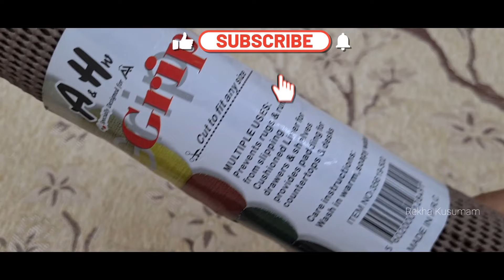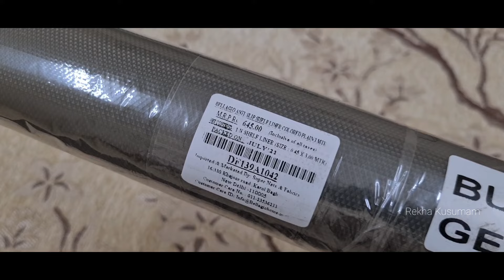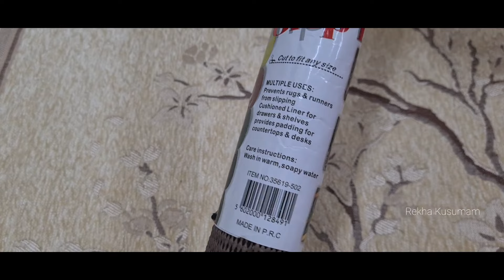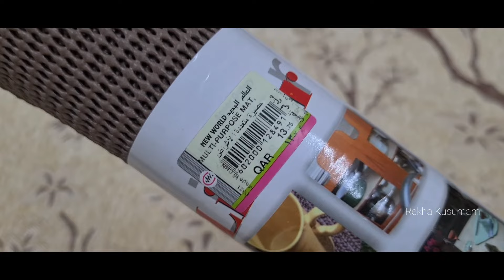How to organize kitchen with Anti slip mats & shelf liners || Review & Demo || Rekha Kusumam